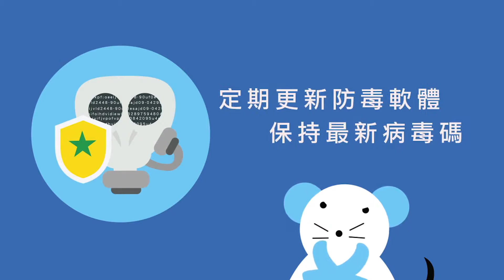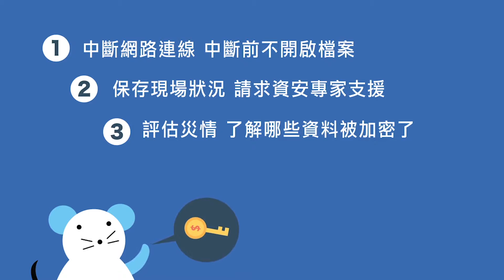105年資安動畫金像獎 佳作：宅宅大熊資安危機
隊伍名稱：宅宅熊(臺灣師範大學)
創作說明：宅宅的大熊要準備過冬了，他今年想吃很多的蜂蜜，又不想出門，就用手機搜尋蜂蜜相關資訊，忽然他發現ㄧ個超讚的連結，不疑有他的就點進去了！心急的他就這樣遇到了勒索軟體，如果交不出贖金，手機的檔案即將被刪除，也不能再使用了，可憐的大熊要如何是好呢？看來大熊要跟朋友要來ㄧ場資案學習了！